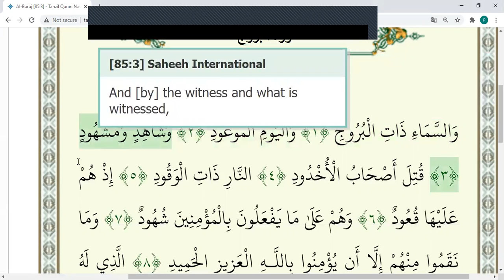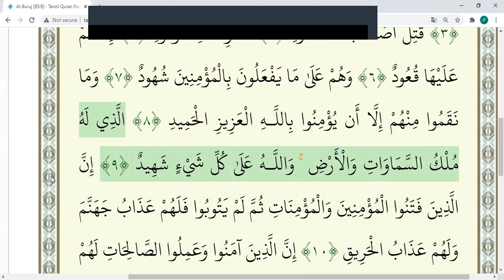Eaalim amaaya Sorat al-Buruj Ayat 1 to 9